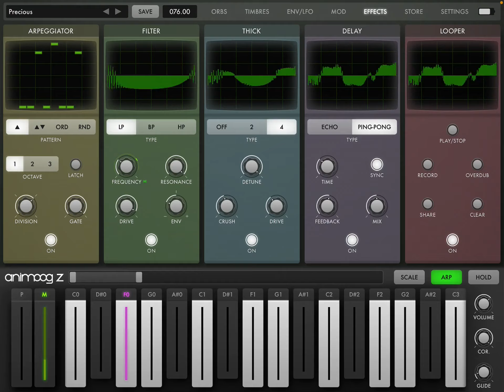Animoog Z - Single Preset MicroJam - PRECIOUS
Another ad-hoc piece based on a single Animoog Z preset and minimal note selections.